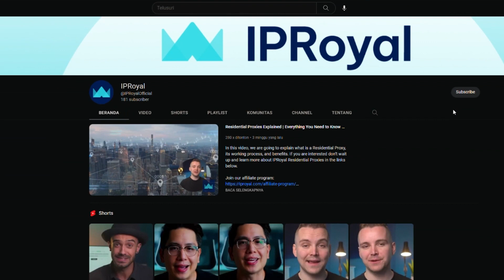What's the Difference Between Private Proxy and Shared Proxy? | Everything You Need to Know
In this video, we are going to explain what are Private and Shared Proxies. In-depth review and key differences you definitely need to know.

Choosing the right proxy option can be overwhelming, given the wide variety available today. You want a solution that offers robust privacy protection while still being easy to set up and use. Plus, you want to ensure you're getting excellent value for your money.

If you're new to the world of internet proxies, you may assume that all proxies are the same. However, different types of proxies are better suited for different scenarios.

Residential proxies are the clear winners when it comes to anonymity and undetectability because they use IP addresses obtained from actual ISP customers. In contrast, datacenter proxies use IP addresses from server farms, making them easier to identify and block. The type of IP address used can be crucial for specific tasks such as video streaming, online shopping, and banking, which have extra security measures to detect and block proxies.

ISP-sourced residential proxies overcome these limitations because they appear as regular customer traffic to servers, making them undetectable. With the growing popularity of streaming services, unrestricted access to content is increasingly important.

However, streaming sites have ramped up efforts to detect and prevent the use of proxies, leading to user complaints and issues in recent years.

0:00 Shared & Private Proxies
0:31 Working Principle of Proxy Server
1:01 Types of Proxies
1:32 Key Differences of Private and Shared Proxies
1:46 Advantages of Shared Proxies
2:18 Disadvantages of Shared Proxies
2:58 Private Proxies Solve All The Problems
3:56 Best Quality Proxy Services by IPRoyal